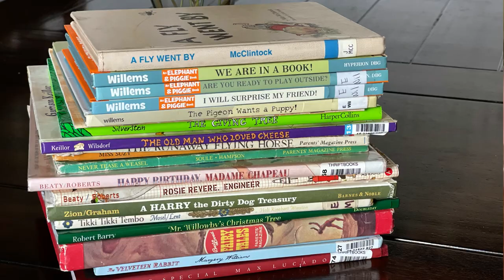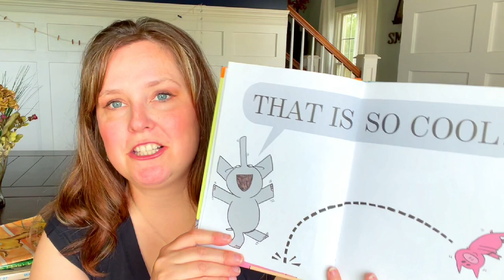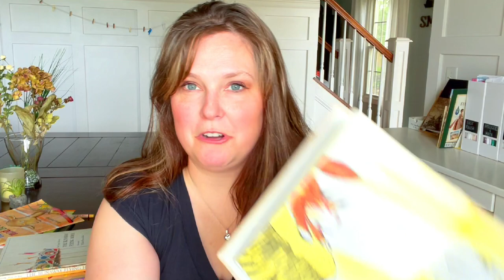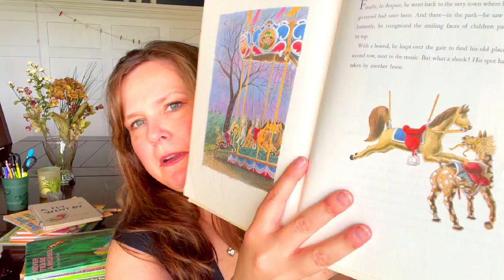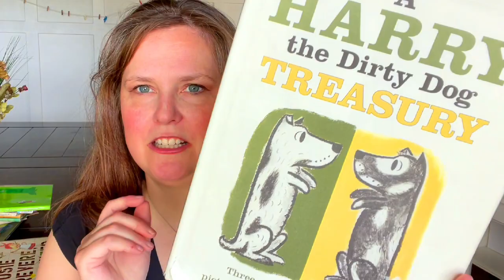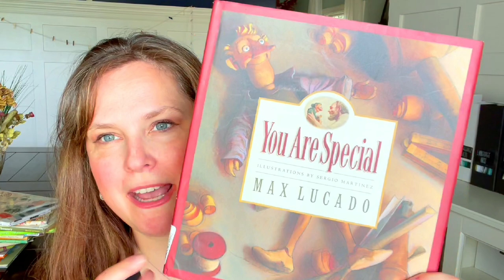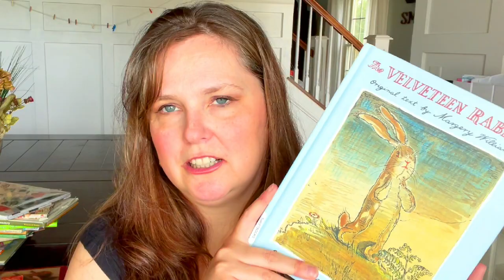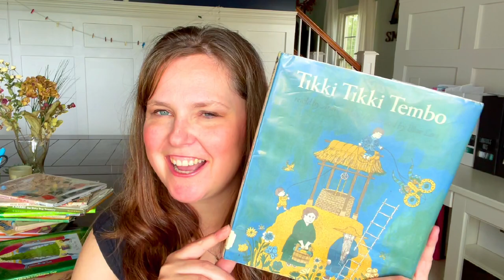Tired of the same ole stories?💜18 PICTURE BOOKs💜UNIQUE homeschool read alouds!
If you're looking for new picture book recommendations, I have some you've never heard of!  Some of these picture books are my kid's favorites, and so many are my own favorites!!!  I've got newer titles, and I have so many mid-century stories and classics for you to read aloud to your homeschooler!!!

If you're looking for some new picture books to spice up your homeschool or even for gift ideas for the new mama out there. this homeschool read aloud video is a must watch!
OUR HOMESCHOOL PLAN VIDEOS MENTIONED:
BEHIND THE SCENES: RECORDING A YOUTUBE VIDEO TURNS INTO A HILARIOUS TALE OF A VERY BAD DAY!

THRIFTBOOKS!

LINKS TO OUR FAVORITE PICTURE BOOKS:
This is not the full list as some of these books may not be in print and will have to be found used…in the video, I tell you what to look for at the used bookstores or at garag sales!

Circus ship
Llama llama mad at mama
Illustrated Grimm’s fairytales
Velveteen rabbit
You are special
The giving tree
Mr Willobys Christmas tree
Runaway flying horse
The old man who loves cheese
Happy Birthday, Madame chapeau
Rosie revere engineer
Harry the dirty dog
Harry the dirty dog Treasury
Tiki tiki tempo
Miss Suzy
We are in a book - Mo Willems

MASTERBOOKS:
Checkout products here!  We love Masterbooks & all Answers in Genesis products!
PLANNERS:
PASSIONATE PENNY PINCHER PLANNER:

ERIN CONDREN:
Video editing software I use:
FILMORA: